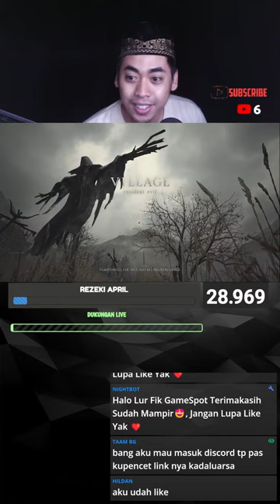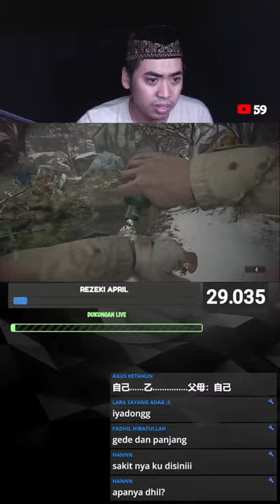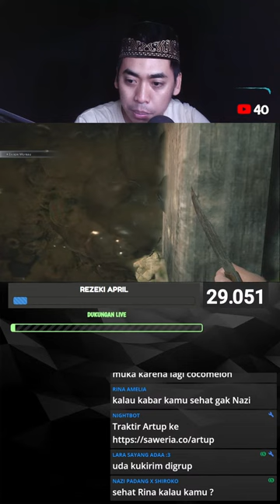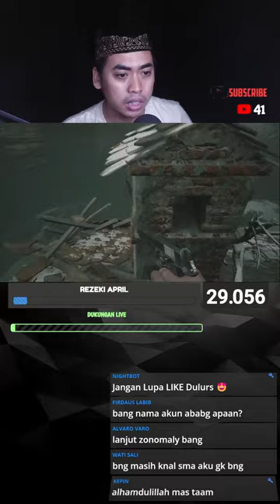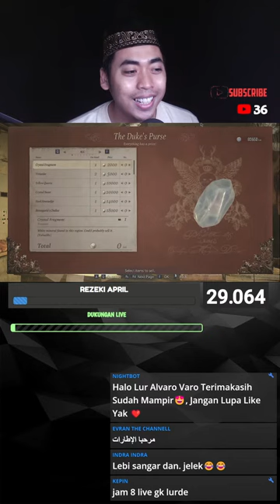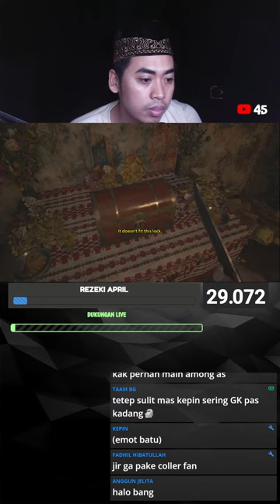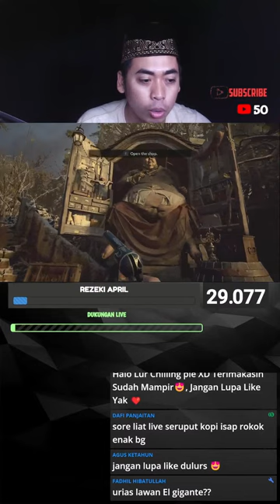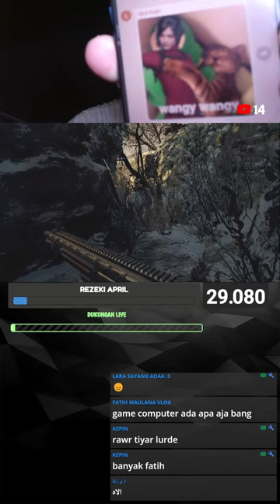MENCARI SENJATA BARU RESIDENT EVIL VILLAGE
Hari ini bermain Game Resident Evil Village

Tujuan Game ini untuk menyelamatkan anak tercinta

Video ini dibuat pada Senin 15/04/2024 Jam 13.40 WIB

(Bisa Mediashare)

(Bisa Mediashare)

💎COBAIN DEH NGOBROL DENGAN NIGHTBOT (Komen seperti perintah dibawah)💕

!asal
!game
!halo
!pacar
!live
!nama
!spec
!caralike
!agama
!saweria
!sociabuzz
!umur

LET'S PLAY THE GAME AND ENJOYYY BRADER.
YUK CEK VIDEO LAINNYA YA :)

4K
the jooomers
the joomers
jooomers gaming
hans the jooomers
hans rattlexnake
thejooomers
youtuber gaming
indonesia
Resident Evil 8 Village Gameplay
Resident Evil 8 Village Walkthrough Part 1
MKIceAndFire
No
Commentary
Resident Evil 8 Village Gameplay Part 1
Resident Evil 8 Village Ending
Resident Evil 8 Village Full Game
Full Game
PS5
Xbox Series X
Xbox One
Dainghia25
resident evil
infinite ammo
how to get infinite ammo
resident evil village how to get infinite ammo
re 8 infinite ammo gameplay
re 8 village how to unlock infinite ammo
All bosses fight
wcx inffinite ammo
how to get wcx inffinite ammo
inffinite ammo vs all bosses
wcx Max level
wcx max power
wcx max upgrade vs all bosses re 8 village
wcx max lvl vs all bosses
resident evil village wcx max lvl vs all bosses
Dainghia25
resident evil
infinite ammo
All bosses fight
wcx inffinite ammo
wcx Max level
wcx max power
Dainghia25
resident evil
infinite ammo
All bosses fight
wcx inffinite ammo
wcx Max level
wcx max power
Ps4
Pc
Ps4 Pro
Xbox One X
Video Game
Gameplay
Campaign
Singleplayer
4K
4K 60FPS
4K Gameplay
4K Walkthrough
christopher
devin
thecheatersforever
corneval
bandicam
audacity
sony
vegas
pro
13
lenovo
laptop
gaming
game
youtubers
youtuber
indonesia
collaboration
commentary
MiawAug
Indonesia
Resident Evil 8
MiawAug Resident Evil 8
Resident Evil 8 Indonesia
Resident Evil 8 indo
game horror
game horor
horor game
horror game
Resident Evil 8 MiawAug
Resident Evil 8 Gameplay
zombie game
game Zombie
PS5
Playstation 5
Village
Resident Evil Village
PC
RE Village
RE MiawAug
Resident Evil MiawAug
just artup
4K Gameplay
No Commentary
No
Commentary
Gameplay
Walkthrough
Playstation 5
Xbox Series X
PC
Full
Game
part 3